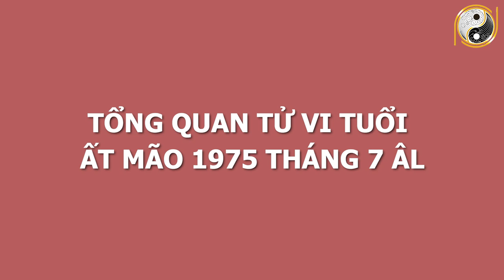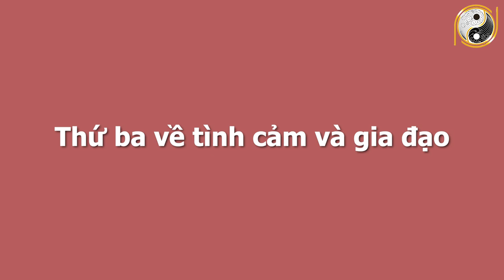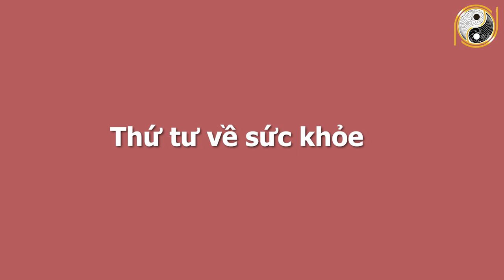Xem Tử Vi Tuổi ẤT Mão 1975 Tháng 7 Âm Lịch May Mắn Trúng Lớn, Tiền Tỷ Về Tay, GIÀU SANG 3 ĐỜI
01. Linh phù giải hạn
02. Hồ lô hóa giải Ngũ Hoàng
03. Mai Hoa Phú Quý
04. Gương bát quái tinh cầu
05. Kim bài thái tuế 2023
06. Vòng tam hợp Dần Ngọ Tuất
07. Vòng tam hợp Thân Tý Thìn
08. Vòng tam hợp Hợi Mão Mùi
09. Vòng Tam Hợp Tỵ Dậu Sửu
10. Bát bảo tâm kinh
11. Minh Quang pháp bảo cầu
12. Minh Quang pháp bảo lục giác
13. Tỳ Hưu Lộc Tài (Đồng)
14. Tỳ Hưu Khai Vận ( Bạch Ngọc)
15. Bách Niên Tụ Tài ( tụ tài lộc)
16. Song long ngọc ấn ( ấn thăng quan)
17. Kim bài ngũ Lộ Thần Tài
18. Hồ lô bình an ( treo xe)
19. Móc khóa văn xương
20. Ống bút văn xương gỗ đào
21. Bút văn xương gỗ đào
22. Bút văn xương gỗ đào nhỏ
23. Hoa mai kim tiền ( mạ vàng )
24. Các vật phẩm phong thủy khác Xem Tử Vi Tuổi ẤT Mão 1975 Tháng 7 Âm Lịch May Mắn Trúng Lớn, Tiền Tỷ Về Tay, GIÀU SANG 3 ĐỜI.
Quý vị thân mến, tuổi Ất Mão thường có xu hướng sống an phận, nhàn nhã, không ham giàu sang, vinh hoa phú quý. Dù vẻ bên ngoài vô tư, lạc quan nhưng đôi lúc họ cũng có những tâm tư thầm kín, không muốn chia sẻ cho người khác. Họ sợ cảm giác bị bạn bè, những người thân xung quanh phản bội, vì thế tuổi Ất Mão thường khép kín bản thân mình, hạn chế thổ lộ những bí mật của mình cho người khác. Còn bây giờ, mời quý vị hãy cùng theo dõi video ngay sau đây nhé!